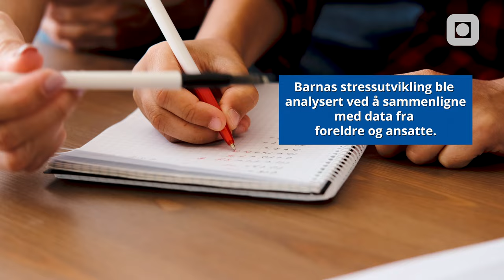Tilvenning til barnehagen: Fra stress til tilpasning hos ettåringer | Forskning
May Britt Drugli presenterer her resultater fra prosjektet 'Liten og ny i barnehagen'. Studien, som involverte 113 ettåringer, gir innsikt i små barns tilvenningsprosess til barnehagen.

Funnene viser at barnas stressnivå topper seg den andre uken uten foreldre i barnehagen, men etter tre måneder returnerer det til utgangspunktet. Vi observerer også at barnas stress ofte kommer mer til uttrykk hjemme enn i barnehagen.

Resultatene understreker viktigheten av god kommunikasjon mellom barnehageansatte og foreldre, samt behovet for tett oppfølging av barna i denne kritiske perioden.